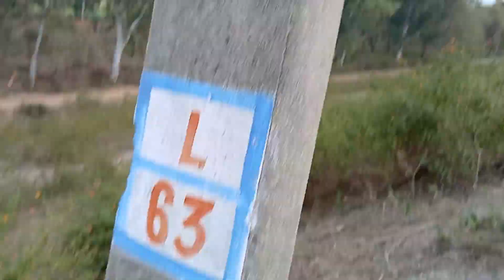भाई ने मधुमक्खी के छत्ते मे मारा पत्थर 😂 | listen true fact vlogs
Honey 🍯 Bee  के छत्ते  मे मारा पत्थर |
listen TRUE fact vlogs
listen TRUE fact